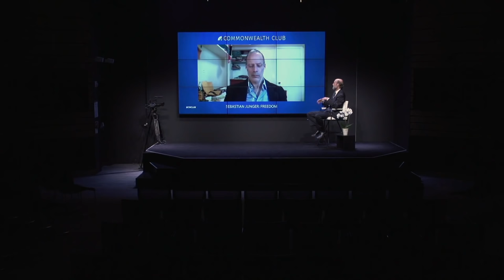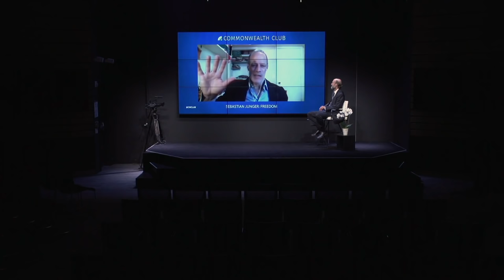Sebastian Junger: Freedom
Sebastian Junger returns, in person, to The Commonwealth Club to discuss the ideas in his latest book, Freedom. Throughout history, he says, humans have been driven by the quest for two cherished ideals: community and freedom. The two don’t coexist easily. We value individuality and self-reliance, yet are utterly dependent on community for our most basic needs. Junger examines that tension—which lies at the heart of what it means to be human.

For much of a year, Junger and three friends—a conflict photographer and two Afghan War vets—walked the railroad lines of the East Coast. It was an experiment in personal autonomy, but also in interdependence. Dodging railroad cops, sleeping under bridges, cooking over fires, and drinking from creeks and rivers, the four men forged a unique reliance on one another.

Junger weaves his account of this journey together with related digressions on primatology and boxing strategy, the history of labor strikes and Apache raiders, the role of women in resistance movements, and the brutal reality of life on the Pennsylvania frontier. Written in exquisite, razor-sharp prose, Freedom is a nuanced examination of the primary desire that defines us.

NOTES

Photo by Peter Foley.

SPEAKERS

Sebastian Junger
Author; Co-Director, Restrepo; Contributing Editor, Vanity Fair; Author, Freedom